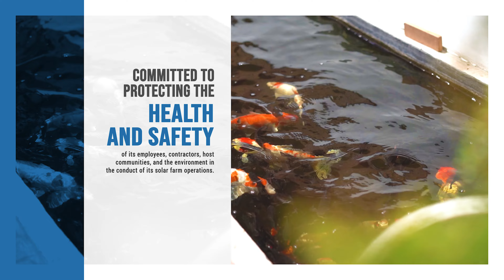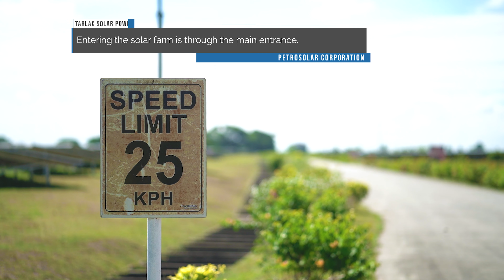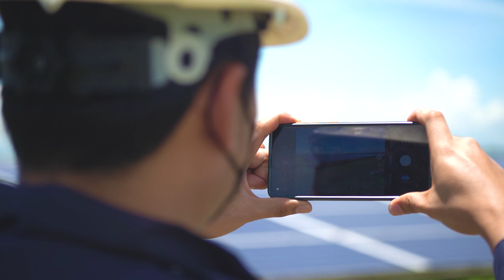PSC Safety Video Draft 1